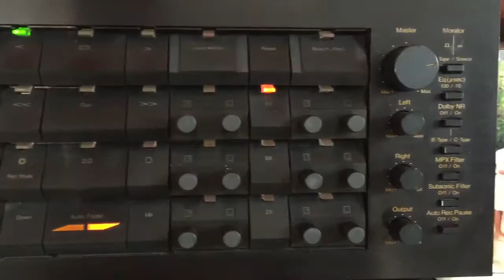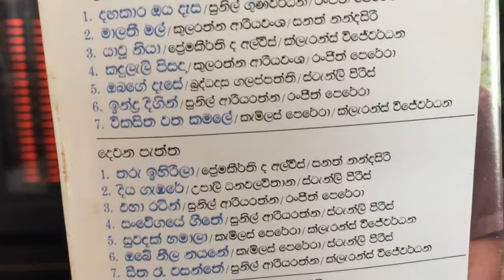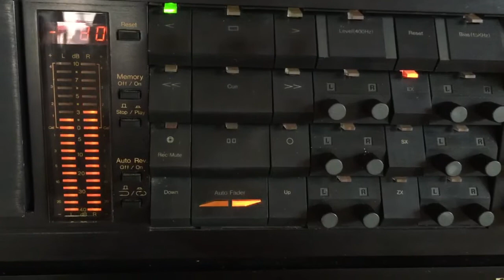Sarath Nandasiri: Tharu Ihirila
Lyrics: Premakeerthi de Alwis; Melody: Sanath Nandasiri